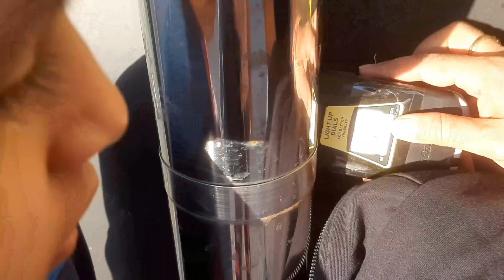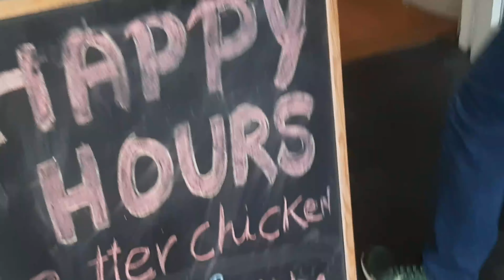Outside New Zealand Managed Isolation Centre/ Our Fiji Connection / First Dinner Outing/JoyRide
Dear Friends,

This video is all about the first day after we get release from MIQ. We are really thankful to God and NZ government for taking good care of us. It was wonderful stay and staff was polite and courteous. Come join me in this joyride.

This channel is all about exploring new places and food. I am a travel buff so is my husband. Together we have explored few countries so far but never thought of capturing those golden moments.
Idea behind this channel is just capture our life's special moments so that later stage of life we can revisit these experiences and memories again n again.

I hope we will be able to build a small community where we will get support, respect and love.

I have a other channel too where I try to capture my son's activities and some attempts.
What's Outside New Zealand Managed Isolation Centre/ our Fiji Connection /  Dinner Outing/JoyRide